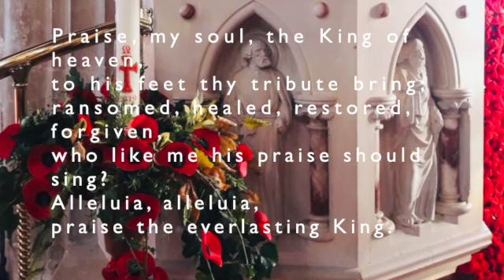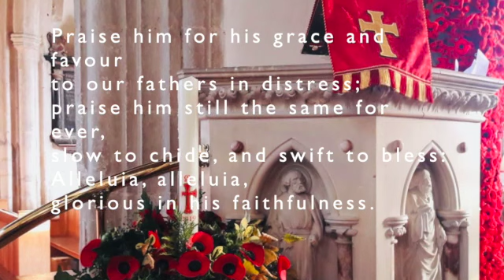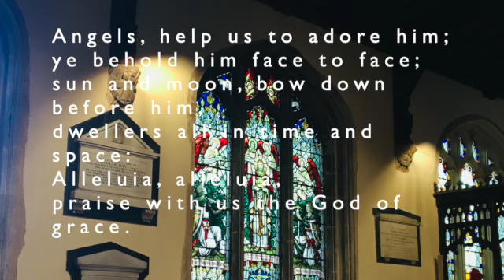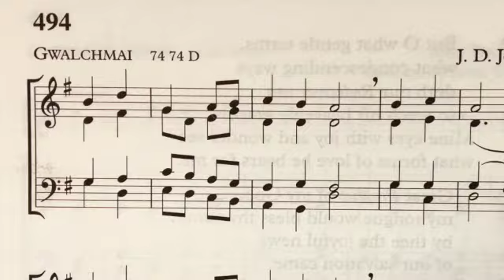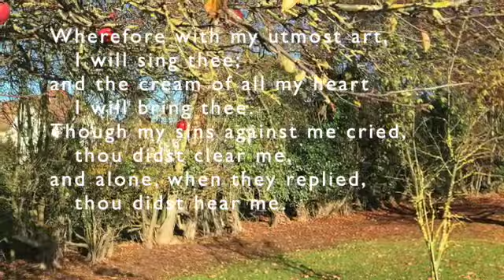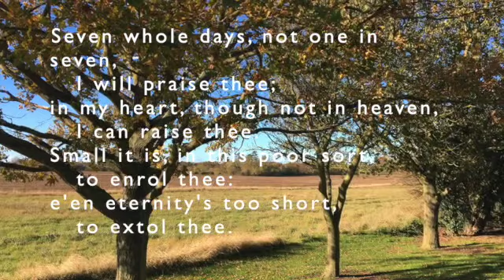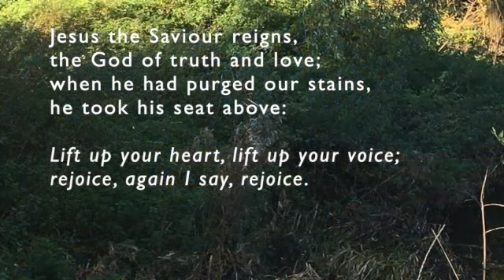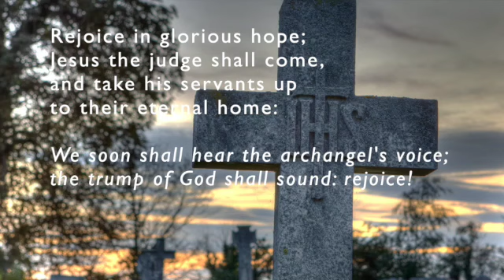Sunday Service of Holy Communion from St Andrew's Church, Kimbolton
Please join us for The Feast of Christ the King on the Sunday next before Advent.